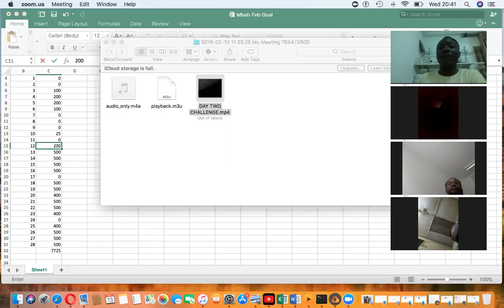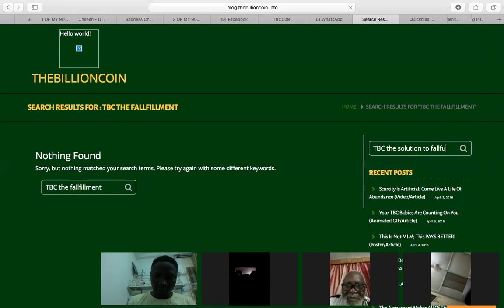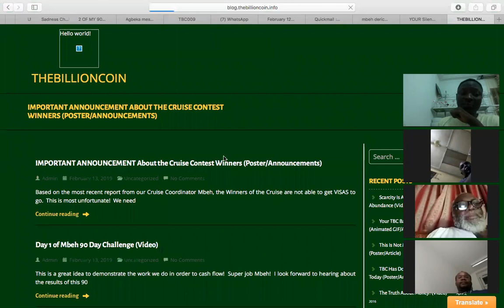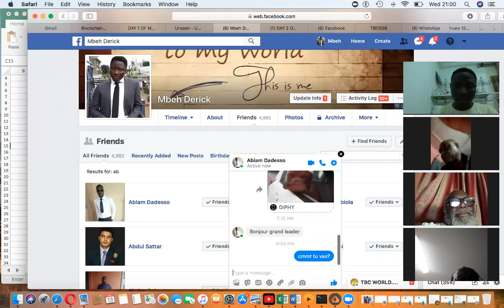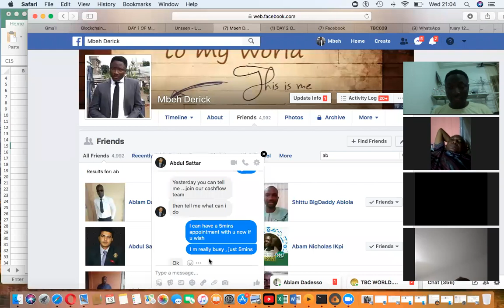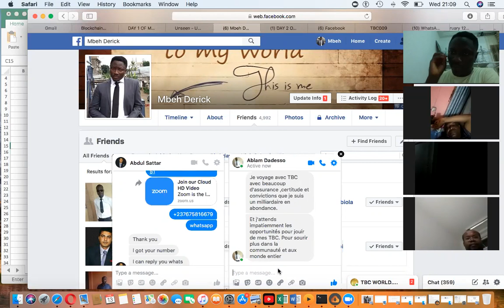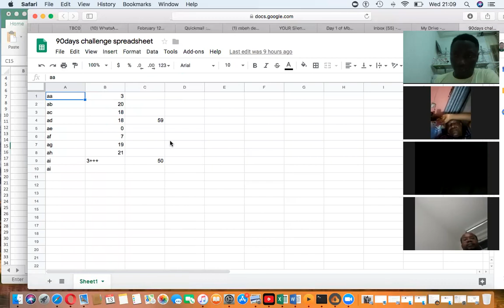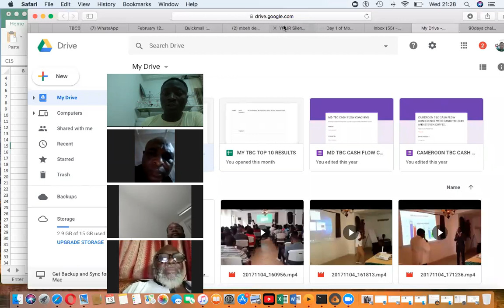TBC TO THE MOON.DAY 16 TRAINING